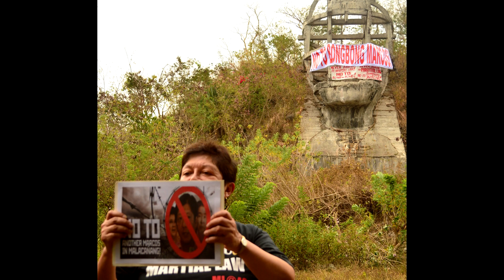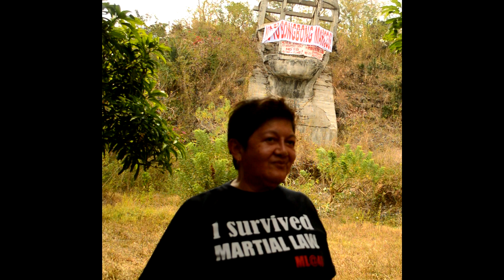Joana Carino on Martial Law and Bong Bong Marcos